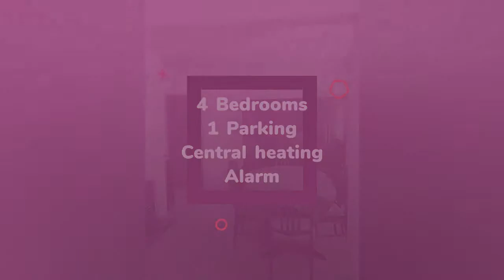House to rent in Dublin, Rathfarnham, €2,800 / monthly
4 Bedrooms
1 Parking
Central heating
Alarm

Dublin, Rathfarnham, Ireland